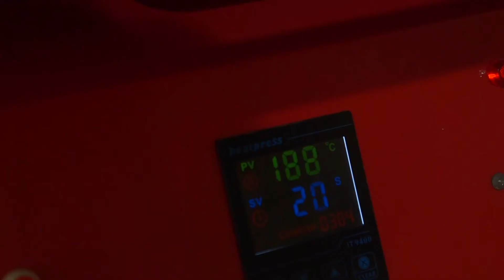Brandpitt - ტექსტილზე ბეჭდვა იაპონური სუბლიმაციური ტექნოლოგიით